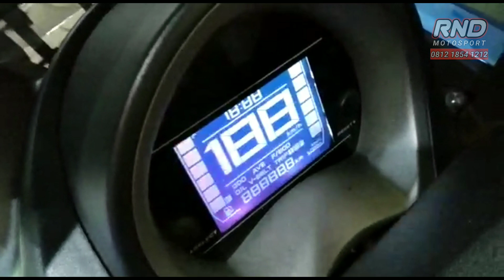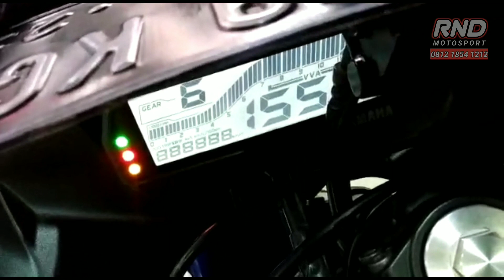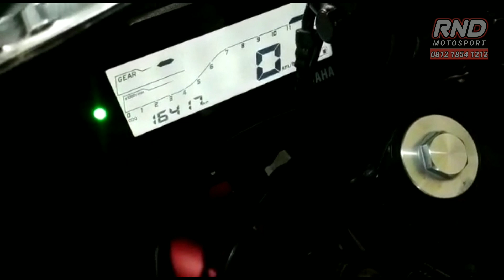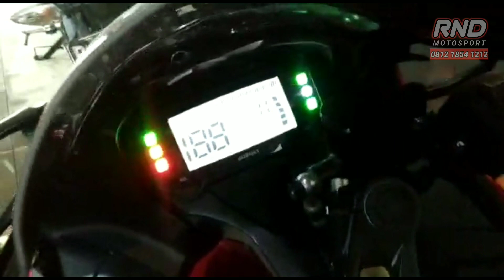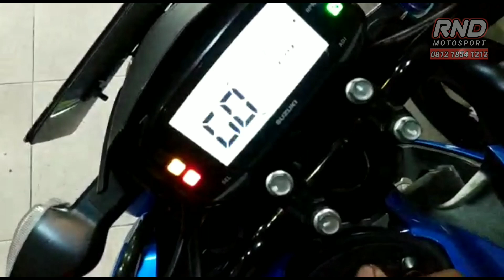UPDATE STOK MOTOR 150CC , ADA YANG DIBAWAH 15 JUTA !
🇮🇩 RND Motosport 🇮🇩
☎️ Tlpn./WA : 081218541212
⚠️ Fast Respon silahkan WhatsApp , Comment dan DM sangat slow respon (harap maklum)
Lokasi : Rorotan , Jakarta Utara (Di maps ketik aja RND Motosport)
METODE PEMBAYARAN :
✔️ BISA CASH KERAS
✔️ BISA TRANSFER BANK BCA ATAU MANDIRI
✔️ BISA PAKAI KARTU KREDIT
✔️ BISA KREDIT PAKAI ADIRA FINANCE

GARANSI 100% UANG KEMBALI APABILA :
✔️ ODOMETER RESETAN
✔️ BEKAS TABRAKAN/KECELAKAAN PARAH
✔️ SURAT-SURAT BERMASALAH

GARANSI PERSONAL 1 BULAN MELIPUTI :
✔️ KERUSAKAN PARAH PADA MESIN DAN KELISTRIKAN DALAM PEMAKAIAN NORMAL.

KAMI MELAYANI :
☑️ Jual beli-Tukar tambah / Cash - Kredit / motor 150cc up dibeli dengan harga terbaik sesuai kondisi.
☑️ Nego gak harus ditempat , via WhatsApp juga wokehh , admin gak galak kok 😁
☑️ Bayar pajak , Balik Nama , mutasi , cabut berkas bisa dibantu sampai selesai.
☑️ BUY-BACK Guarantee , kalo bosan atau ada keperluan mendadak bisa dijual lagi kesini , potongan minim sob
⚠️ SELALU WASPADA JUAL BELI ONLINE , JANGAN TAKUT JUAL BELI ONLINE

Terimakasih 🤗